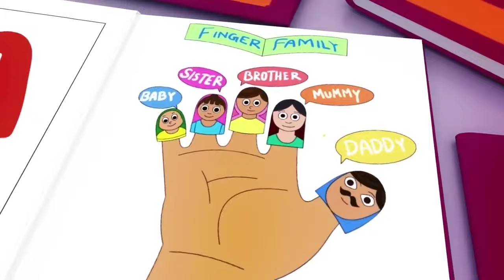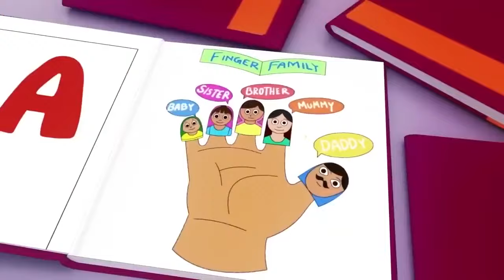Wheels on the Bus - Baby songs - Nursery Rhymes & Kids Songs